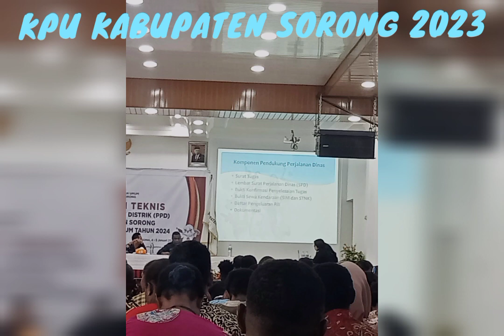❤️🌱PELANTIKAN DAN BIMBINGAN TEKNIS PPK/PPD 2023🙏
KPU KABUPATEN SORONG PAPUA BARAT DAYA ( Januari 4-5 2023)